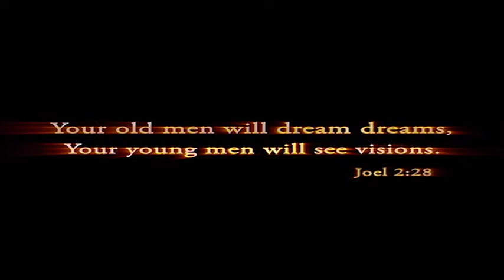More Than Dreams Trailer (High Quality)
Full Video for free at GreenSlugg.com